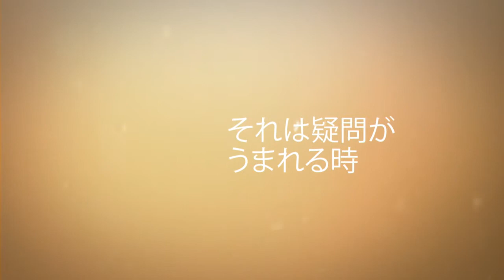V-Do Creative - Wipro, Do Business Better (Japanese version)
Marketing video of Wipro
Agency: V-Do Creative (v-do.in)